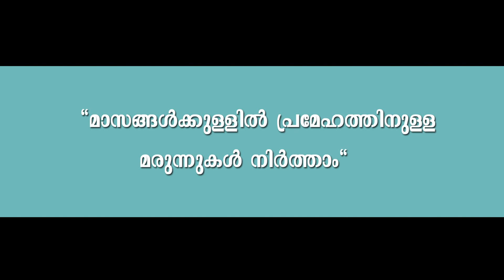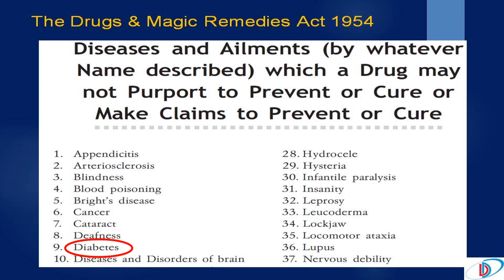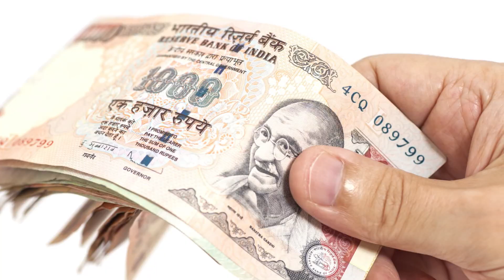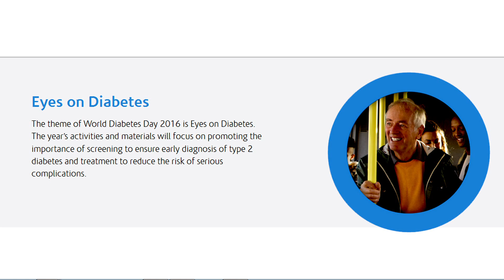Now, stop medicines for diabetes!! (Malayalam by Jothydev Kesavadev)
"Now you can stop medicines in diabetes". A dangerous statement.
Jothydev in local language explains the importance of unscientific therapies and the serious consequences.Let us make a pledge on this world diabetes month, that we follow only approved therapies for managing a critical disease such as diabetes.